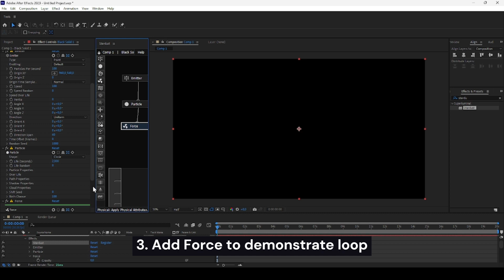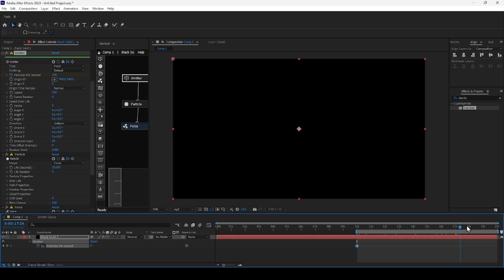After Effects - Stardust Plugin - Perfect Loop Tutorial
A quick tutorial on how to create a perfect and seamless loop in the After Effects Plugin "Stardust". I hope you like it.